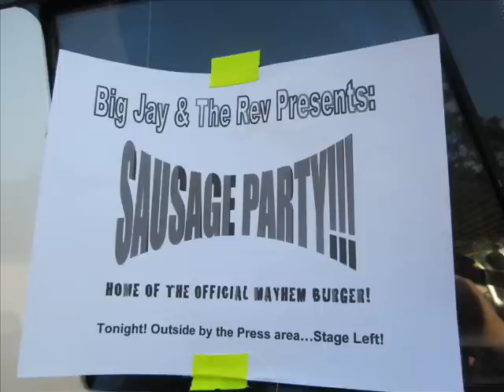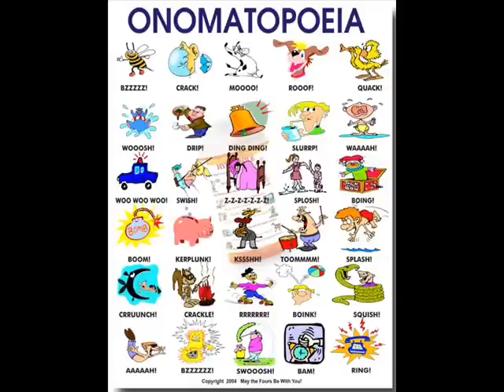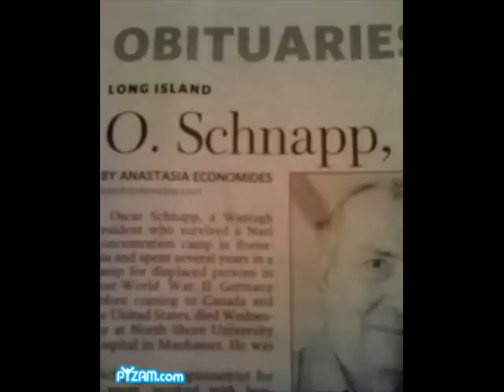Urban Legends of Video Gaming #19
Fuck Puckman